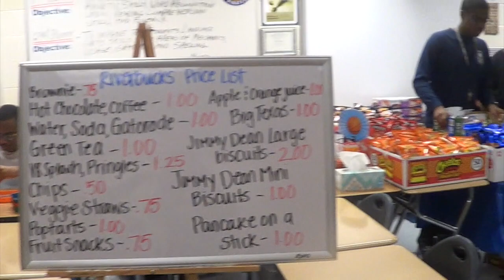The Riverbucks Crew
The IRHS Riverbucks Crew